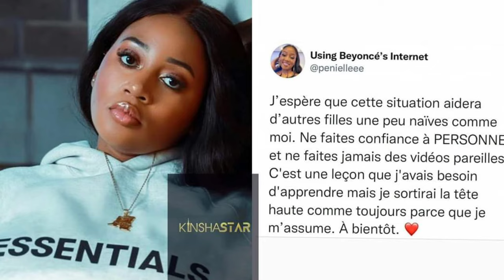URGENT: PENIELLE NSAMBA NA JACK POT BA VERITÉS YA SOMO NZOTO MALILI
JACK POT ALOBI BA VERITÉS YA SOMO PONA PENIELLE NSAMBA